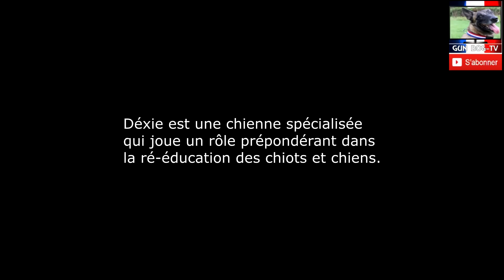Border collie - Chiot Berger Australien ?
Education à la hauteur de ses prédispositions.